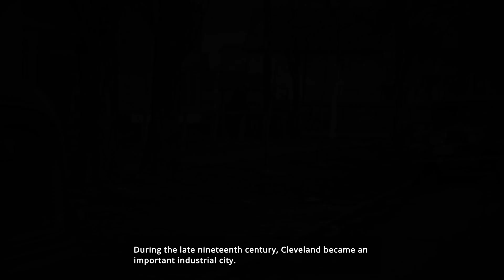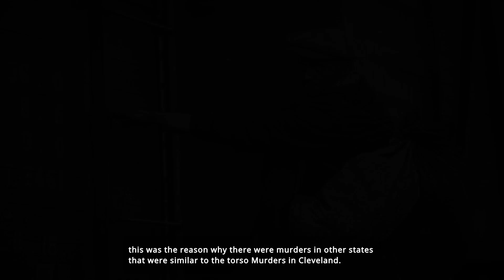THE SECRETS THAT NEVER UNCOVERED | CLEVELANDS TORSO MURDER CASE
In 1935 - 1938, Cleveland was terrorized by a serial killer who dismembered and decapitate it's victims, police later investigate and interrogate around 9,100 people, but no one is proven connected to the murder case. Until now the Murderer is still unknown and probably have taken the secrets to the grave.